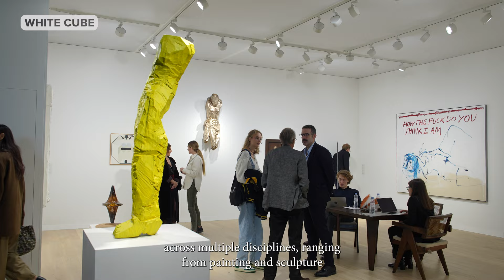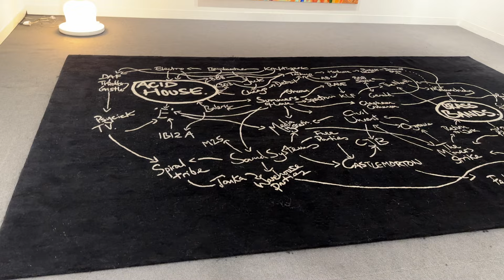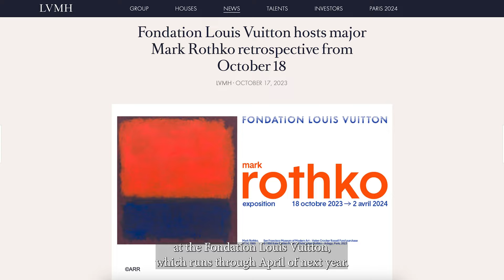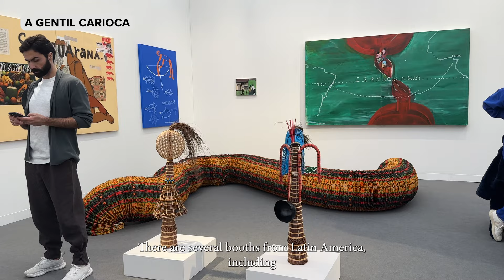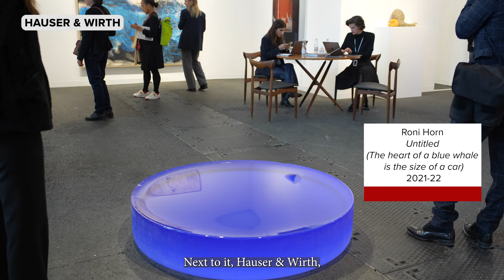Paris+ par Art Basel 2023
The second edition of Art Basel Paris takes over the City of Lights from October 20 to 22 with few preview days for collectors. The fair should move to the Grand Palais next year, but for now, it still occupies the temporary site, Grand Palais Éphèmère. Out of 154 exhibitors about 40 percent are based in France. One of the highlights of the fair is Rothko's inspired booth at Pace. Several prominent galleries announced sales in the preview days. The French capital hosts multiple art events throughout the city, including the Sites public sector of the fair. Watch my overview of the fair to learn more.

00:00:00  Intro
00:00:19  Auxiliary art events in the city
00:00:36  Paris is on high alert
00:01:06  Entering the Grand Palais Éphémère
00:01:35  First glance at the booths
00:02:46  French identity of the fair
00:03:29  Galerie Cécile Fakhoury presents Elladj Lincy Deloumeaux
00:04:42  Partners - Diptyque, Ateliers d'art de la Rmn-GP, Louis Vuitton
00:05:34  Mark Rothko's inspired booth at Pace
00:06:16  Michael Werner gallery, featured artists: Peter Saul, Hurvin Anderson, Issy Wood
00:08:34  Anton Kern Gallery, sculptures by Francis Upritchard
00:09:48  Latin American booths
00:09:56  Galeria Luisa Strina presents Cildo Meireles, Anna Maria Maiolines, Leonor Antunes
00:11:26  Notable sales
00:12:36  Sculpture "Wave" by Urs Fischer on Place Vendôme
00:13:10  Good bye